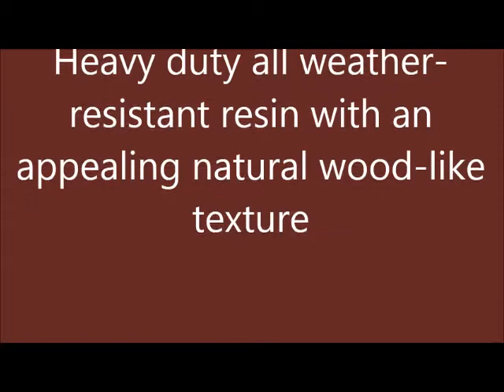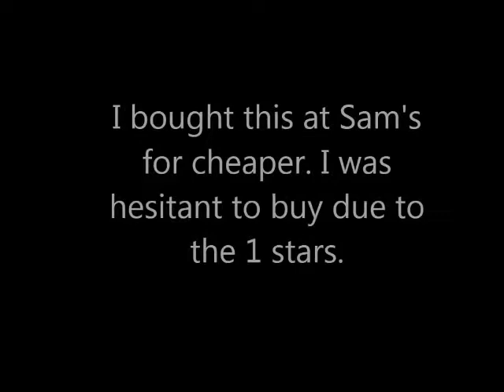Best Keter Outdoor Entertainment Storage Station Detailed Specifications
See Best Keter Outdoor Entertainment Storage Station Detailed Specifications

Thanks
Admin